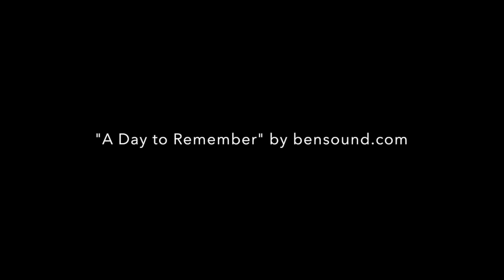Butterfly Farms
Check out some of the butterflies at Butterfly Farms, Encinitas!